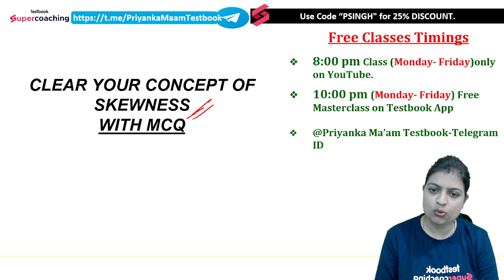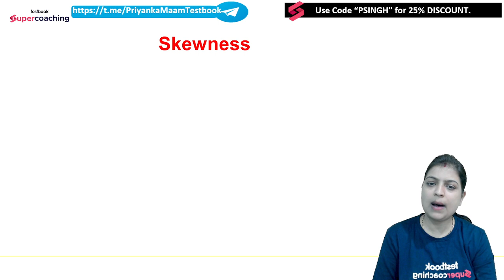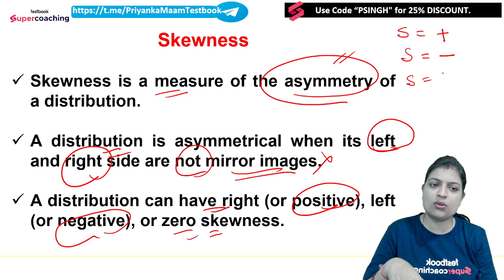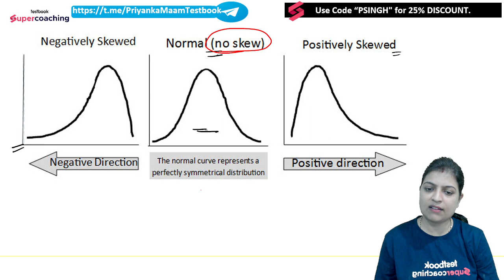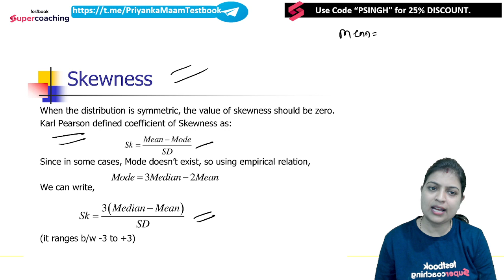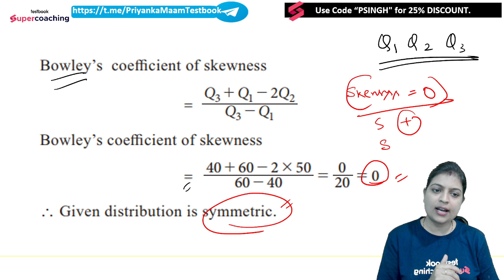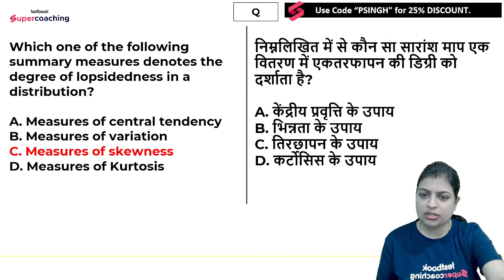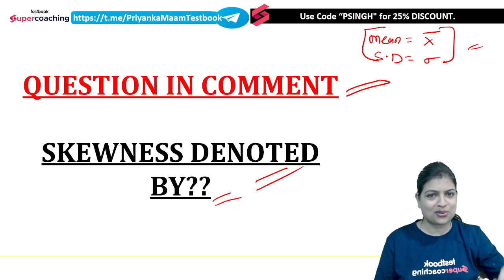UGC NET 2023 Commerce | What Is SKEWNESS With MCQs | In One Class | Priyanka Mam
UGC NET 2023 Commerce | Clear All Concepts Of BASEL NORMS | In One Class | Priyanka Mam

Test Your Skill with Live Mega Mock Test !!
Test Starts From ⏰ 6PM (Paper-1)
Preparations aren't complete until it's tested. Tests happen every day ⏰ at 6PM from 17th Feb to 25th Feb and Solutions will be LIVE the next day at 7 pm on this YouTube Channel😎.

📖UGC NET/JRF 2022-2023👍 Hello Aspirants, 👀 Watch Session on What Is SKEWNESS With MCQs | In One Class
In this session, Expert  Priyanka Ma'am would discuss important questions and concepts for UGC NET/JRF 2023 exam. This session aims to help you prepare for UGC NET/JRF 2023 exam

commerceunit-1
commerceunit-2
paper-2commerce
paper-1
ugcnetpaper-1
ugcnetpaper-2